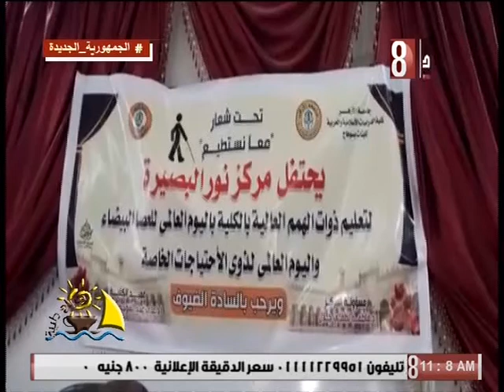احتفال مركز نور البصيره لذوي الهمم باليوم العالمي للعصا البيضاء